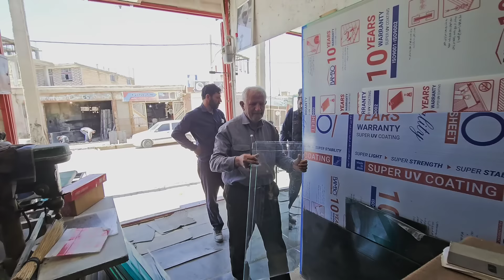Effort of Ali family resilient to complete the kitchen with a gas stove, a sink skillfully designed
WhatsApp number of YouTube channel DriaTir operator
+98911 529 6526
The "A masterpiece in the making: The resilient efforts of the Ali family to complete the kitchen with a gas stove, a sink, and a skillfully designed window glass" describes the determined and skillful endeavors of the Ali family as they work towards completing their kitchen with essential elements such as a gas stove, a sink, and a beautifully crafted window glass.The phrase "A masterpiece in the making" suggests that the Ali family's kitchen project is not just a simple task but a work of art that they are meticulously crafting. It implies that they are putting great care, attention to detail, and creativity into the design and construction of their kitchen space.The highlights the "resilient efforts" of the Ali family, emphasizing their determination and perseverance in the face of challenges or obstacles. It suggests that they encounter difficulties along the way, but their resilience enables them to persist and overcome hurdles in order to achieve their goal of completing the kitchen.
The specific elements mentioned, such as a "gas stove, a sink, and a skillfully designed window glass," indicate the components that the Ali family is focusing on to create a functional and aesthetically pleasing kitchen. The gas stove and sink represent essential appliances for cooking and cleaning, while the skillfully designed window glass suggests their attention to detail in the overall design and aesthetics of the kitchen space.
Overall, the portrays the Ali family's determined and skillful efforts in transforming their kitchen into a masterpiece. It highlights their resilience, attention to detail, and the specific elements they are incorporating into the kitchen design. It signifies their commitment to creating a functional, visually appealing, and enjoyable space for their culinary activities.